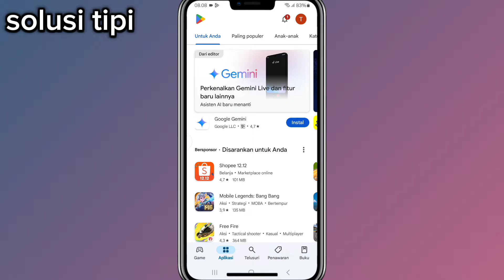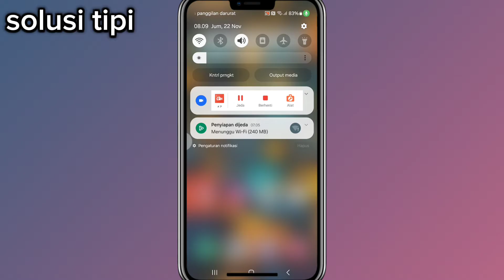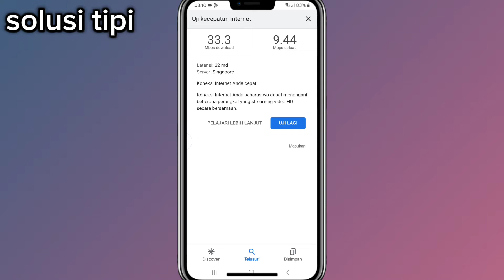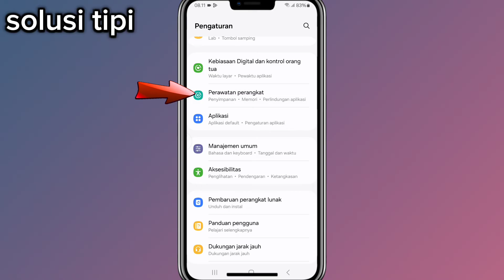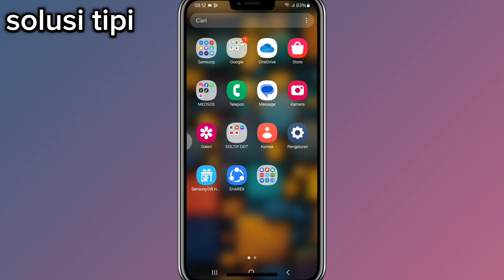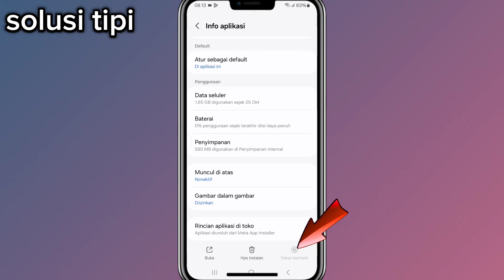Cara Mengatasi Tidak Bisa Buka Pesan di Facebook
Jika Anda tidak bisa membuka pesan di Facebook, Anda bisa mencoba beberapa cara berikut: Memperbarui aplikasi Messenger ke versi terbaru, Menutup dan membuka kembali aplikasi Messenger, Memeriksa koneksi internet Anda, Memastikan perangkat memiliki ruang penyimpanan yang cukup, Mulai ulang perangkat Anda.